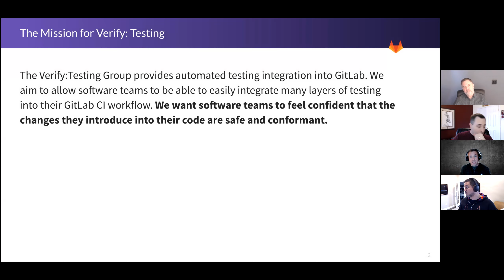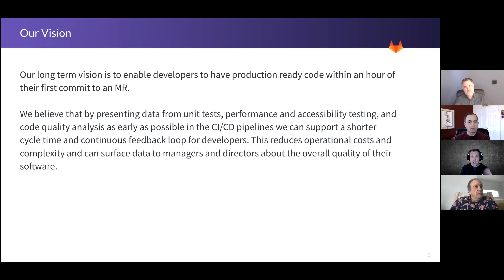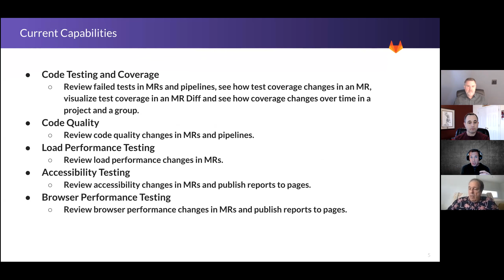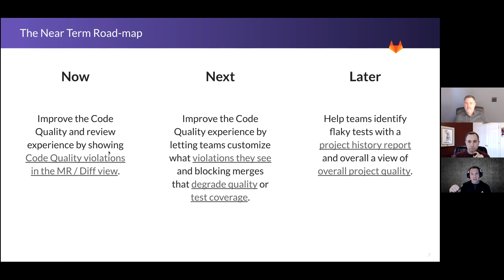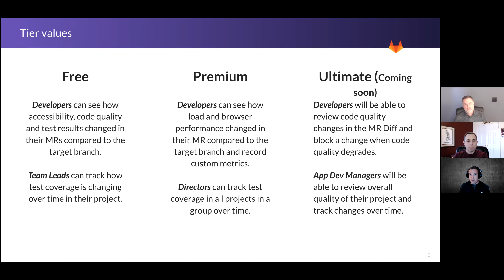James and the Giant SA Meeting (AKA Informing SA's about Code Quality)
James Heimbuck joins the US Enterprise SA team to talk about the current and future states of GitLab Code Quality.